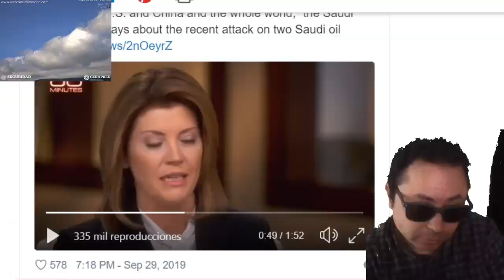Con drones localizan plantíos de marihuana en Edomex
popocatepetl 2019,
popocatepetl hoy,
popocatepetl erupcion,
popocatepetl en vivo,
popocatepetl crater,
popocatepetl cancion,
popocatepetl 2000,
popocatepetl live,
popocatepetl ayer,
popocatepetl amecameca,
popocatepetl avion,
popocatepetl activo,
popocatepetl ascenso,
popocatepetl agosto 2019,
popocatepetl alien,
popocatepetl alerta,
popocatepetl anoche,
popocatepetl base extraterrestre,
popocatepetl badabun,
volcan popocatepetl,
popocatepetl cenapred,
popocatepetl cima,
popocatepetl ceniza,
popocatepetl cerca,
popocatepetl cdmx,
popocatepetl cuento,
popocatepetl cam,
popocatepetl domo,
popocatepetl explota,
popocatepetl en vivo live cam,
el popocatepetl,
popocatepetl fumarola,
popocatepetl fotos,
popocatepetl fey coreografia,
popocatepetl faldas,
popocatepetl godzilla,
popocatepetl grabado por jovenes,
popocatepetl guatemala,
popocatepetl guerrero,
popocatepetl galaxy_shad0w,
popocatepetl huapango,
popocatepetl hoy en la mañana,
popocatepetl hd,
popocatepetl haga erupcion,
popocatepetl historia,
popocatepetl hoy 14 de junio 2019,
popocatepetl history,
popocatepetl hoy 17 junio 2019,
popocatepetl interior,
popocatepetl impacto,
popocatepetl iztaccihuatl,
popocatepetl información,
popocatepetl junio,
popocatepetl juan martin,
popocatepetl jeep,